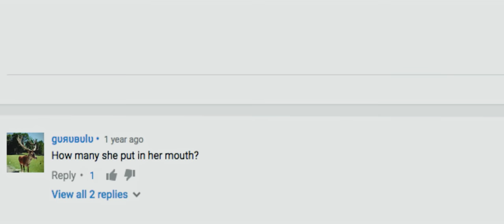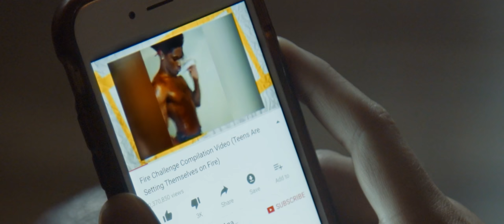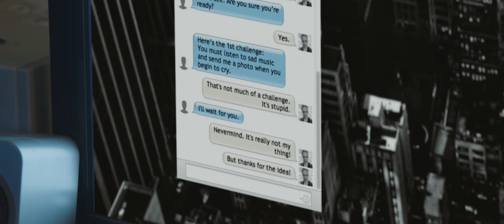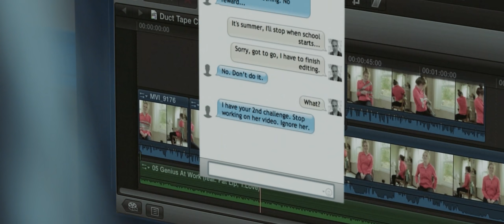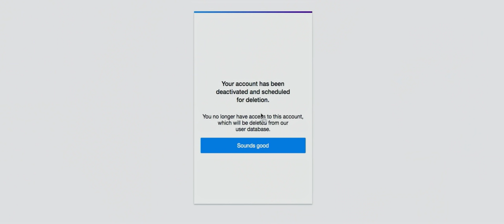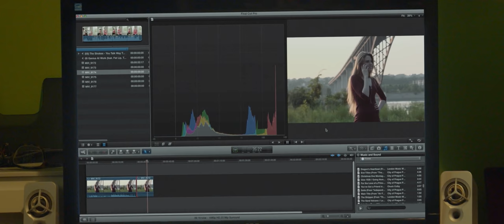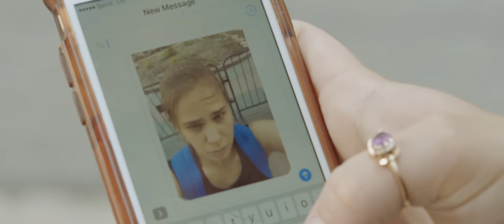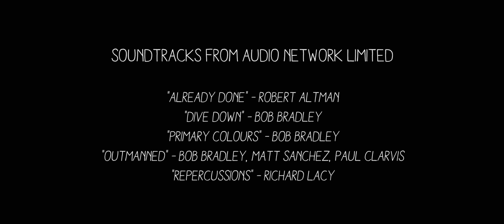The Backpack Challenge [Court-métrage / Short film]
Kate réalise des vidéos pour une Youtubeuse populaire. Quand cette dernière lui demande de trouver des idées pour accroître sa notoriété, Kate va se laisser guider par un fan en ligne...

Kate is an assistant to a popular Youtuber known for her challenge videos. When Kate is asked to find riskier challenges, she turns to an online friend who leads her down a dangerous path.

Réalisé par / a film by: Jeremy Strohm & James Snapko
Avec / with: Abby Slater and Chelsey Grant